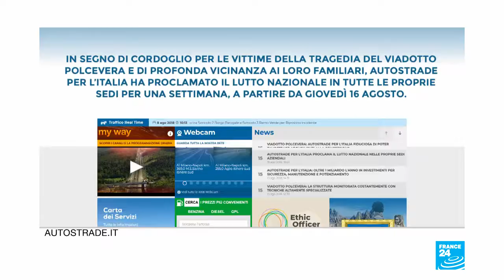Italy Bridge Collapse; Rescue Efforts Continue As Government Search For Whom To Blame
August 16, 2018 -  A second night of digging under the fallen Morandi Bridge - as the search for victims continues. There''s an urgent need to clear the tons of debris from rail tracks... as well as from a dry river bed, to avoid having a dam created if heavy rains fall. Declaring a 12-month state of emergency, Italy''s prime minister turned to Autostrade - the firm in charge of operating and maintaining the bridge. He signaled the government wouldn't wait for the investigation to conclude to revoke its contract. SOT Giuseppe Conte, Italian PM "we have the obligation to act so that every citizen can travel in safety, // Autostrade... had the burden, the binding obligation of running costs, and to keep up with the bridge''s maintenance work."His transportation and infrastructure minister earlier said his ministry was preparing to fine Autostrade up to 150 million euros. The company protests the government''s plan, saying it is impossible to revoke its concession while the cause of the collapse has not been determined. Autostrade operates almost half of Italy''s 6700km motorway network under a contract running through 2038.It argues that it met its obligations and all its works had been approved by the government. Authorities are also worried about the stability of remaining sections of the bridge that stand above other buildings. More than 600 people have been evacuated from nearby homes, some living practically in the shadow of the elevated motorway. Building a new bridge could require destroying the vacated buildings... according to the transport minister.